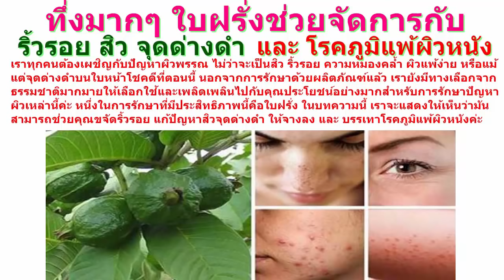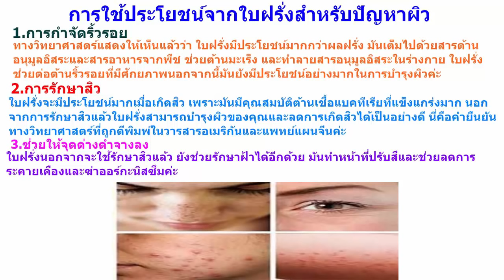ทึ่งมากๆ ใบฝรั่ง(Guava leaf )ช่วยจัดการกับริ้วรอย สิว จุดด่างดำ และโรคภูมิแพ้ผิวหนัง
ทึ่งมากๆ ใบฝรั่งช่วยจัดการกับริ้วรอย สิว จุดด่างดำ และโรคภูมิแพ้ผิวหนัง
เราทุกคนต้องเผชิญกับปัญหาผิวพรรณ ไม่ว่าจะเป็นสิว ริ้วรอย ความหมองคล้ำ ผิวแพ้ง่าย หรือแม้แต่จุดด่างดำบนใบหน้า โชคดีที่ตอนนี้ นอกจากการรักษาด้วยผลิตภัณฑ์แล้ว เรายังมีทางเลือกจากธรรมชาติมากมายให้เลือกใช้และเพลิดเพลินไปกับคุณประโยชน์อย่างมาก สำหรับการรักษาปัญหาผิวเหล่านี้ค่ะ
หนึ่งในการรักษาที่มีประสิทธิภาพนี้คือใบฝรั่ง ในบทความนี้เราจะแสดงให้เห็นว่ามันสามารถช่วยคุณขจัดริ้วรอยแก้ปัญหาสิวจุดด่างดำให้จางลงและบรรเทาโรคภูมิแพ้ผิวหนังค่ะ
การใช้ประโยชน์จากใบฝรั่งสำหรับปัญหาผิว

1.การกำจัดริ้วรอย
ทางวิทยาศาสตร์แสดงให้เห็นแล้วว่า ใบฝรั่งมีประโยชน์มากกว่าผลฝรั่ง มันเต็มไปด้วยสารต้านอนุมูลอิสระและสารอาหารจากพืช ช่วยต้านมะเร็ง และทำลายสารอนุมูลอิสระในร่างกาย ใบฝรั่งช่วยต่อต้านริ้วรอยที่มีศักยภาพนอกจากนี้มันยังมีประโยชน์อย่างมากในการบำรุงผิวค่ะ

2.การรักษาสิว
ใบฝรั่งจะมีประโยชน์มากเมื่อเกิดสิว เพราะมันมีคุณสมบัติต้านเชื้อแบคทีเรียที่แข็งแกร่งมาก นอกจากการรักษาสิวแล้วใบฝรั่งสามารถบำรุงผิวของคุณและลดการเกิดสิวได้เป็นอย่างดี นี่คือคำยืนยันทางวิทยาศาสตร์ที่ถูกตีพิมพ์ในวารสารอเมริกันและแพทย์แผนจีนค่ะ

3.ช่วยให้จุดด่างดำจางลง
ใบฝรั่งนอกจากจะใช้รักษาสิวแล้ว ยังช่วยรักษาฝ้าได้อีกด้วย มันทำหน้าที่ปรับสีและช่วยลดการระคายเคืองและฆ่าออร์กะนิสซึมค่ะ

4.รักษาภูมิแพ้ผิวหนัง
ใบฝรั่งได้รับการพิสูจน์แล้วว่ามีประโยชน์อย่างมากในการรักษาโรคภูมิแพ้ผิวหนัง ลดรอยแดงและการระคายเคืองที่เกิดจากปัญหานี้ นอกจากนี้มันยังมีคุณสมบัติป้องกัน อาการแพ้และป้องกันการสร้างฮีสตามีน (สารเคมีที่ถูกปล่อยออกมาจากร่างกายเป็นส่วนหนึ่งของการแพ้ที่ก่อให้เกิดอาการคัน จาม และบวม )

วิธีรักษา

ในกรณีของโรคภูมิแพ้ผิวหนัง ให้ใช้ใบฝรั่งอบแห้งใส่ลงไปในอ่างน้ำอุ่น มันมีประสิทธิภาพช่วยบรรเทาอาการคันและรอยแดง ช่วยทำให้การระคายเคืองลดลง สำหรับปัญหาอื่นๆ ให้ใช้ใบฝรั่งหั่น 2-3 ใบนำไปต้มให้เดือด และเคี่ยวทิ้งไว้จนกว่าน้ำจะกลายเป็นสีน้ำตาลค่ะ

จากนั้นรอให้เย็นจึงเริ่มใช้ เมื่อเย็นลงแล้ว นำมาทาทิ้งไว้ให้ทั่วใบหน้าหรือบริเวณที่มีปัญหา โดยใช้สำลีทาทิ้งไว้ประมาณ 15 นาทีแล้วล้างหน้าด้วยน้ำอุ่น เพื่อให้ได้ผลลัพธ์ที่ดีขึ้น ควรทำซ้ำสองครั้งต่อสัปดาห์นะค่ะ
** สมุนไพรใกล้ตัว มุ่งเสนอสรรพคุณทางยา การนำไปใช้ควรพิจารณาอย่างรอบด้านค่ะ **

ใช้แล้วเป็นยังไงก็อย่าลืมมาเล่าสู่กันฟังบ้างนะคะ แล้วอย่าลืมส่งต่อให้เพื่อนๆ หรือคนที่เพื่อนๆ ห่วงใยด้วยคะ..